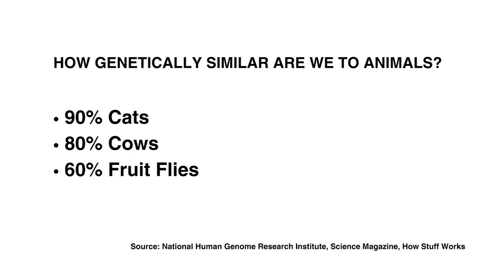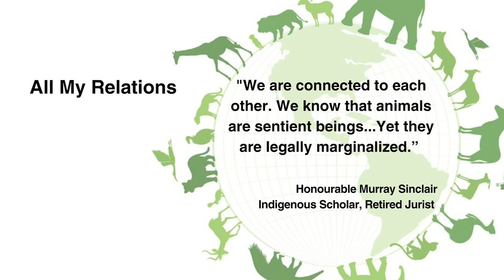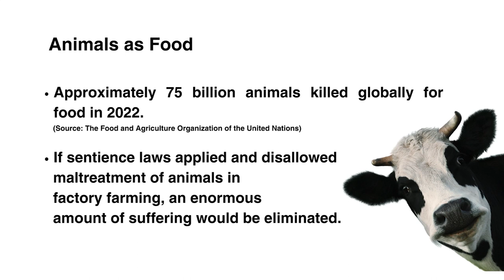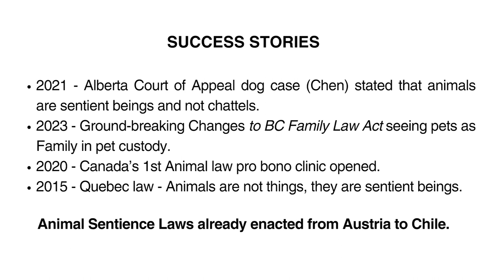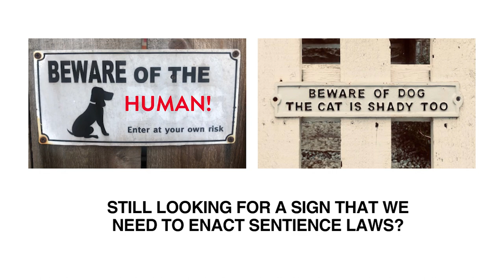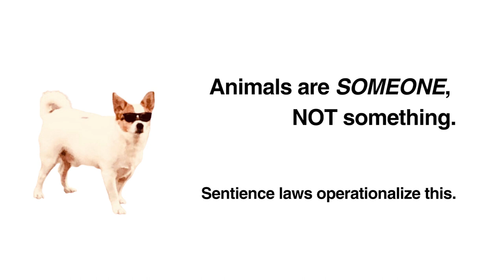Why Animals Need Law | V. Victoria Shroff | TEDxCapilano U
V. Victoria Shroff, K.C. is an award winning animal law lawyer, author, and university instructor.  Shroff is Canada's first animal lawyer to be appointed King's Counsel, K.C. She is sharing her ideas to spark the imagination for how we can move forward as One. V. Victoria Shroff is one of the first and longest serving animal law practitioners in Canada and the longest serving animal law lawyer in BC. She is an associate Fellow at the Oxford Centre for Animal Ethics and founding chair of the Canadian Animal Law Study Group. She is an animal law trailblazer in both the courtroom and classroom and author of Canadian Animal Law (Lexis-Nexis). This talk was given at a TEDx event using the TED conference format but independently organized by a local community.